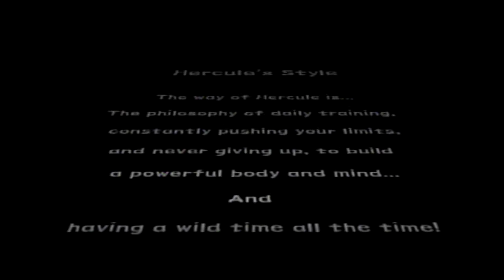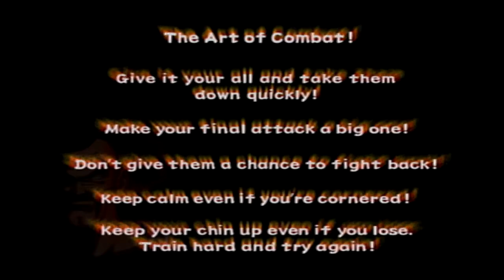Dragon Ball Z Budokai Part Final (The Legend of Hercule)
0:00 - 2:50 Intro
2:51 - 4:05 Vs. Yamcha
4:06 - 5:42 Vs. Tien
5:43 - 7:09 Vs. Krillin
7:10 - 8:53 Vs. #16
8:54 - 11:00 Vs. Trunks
11:01 - 12:52 Vs. Vegeta
12:53 - 14:22 Vs. Piccolo
14:23 - 17:22 Vs. Cell Jr.
17:23 - 19:05 Vs. Goku
19:06 - 20:57 Vs. Gohan
20:58 - 23:06 Vs. Cell
23:07 - 24:54 Ending